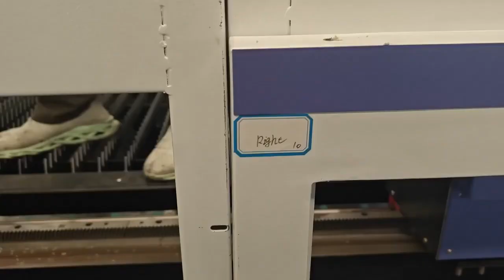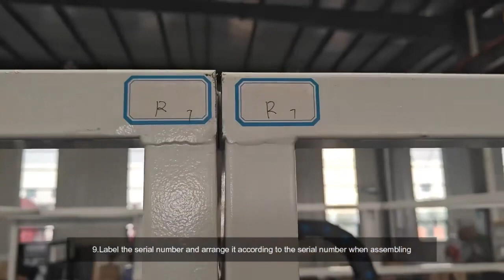Disassembly And Assembly About AccTek Full Enclosed Fiber Laser Cutting Machine AKJ1530FB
Ruby Fu
Skype: Ruby-AccTek